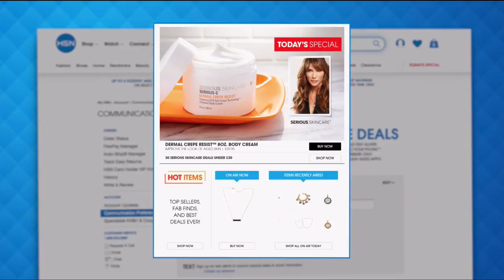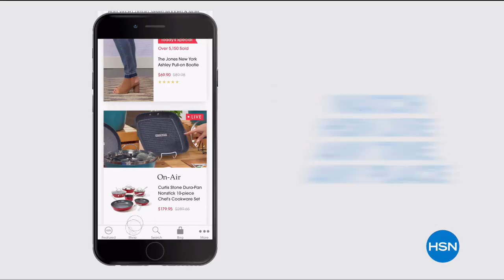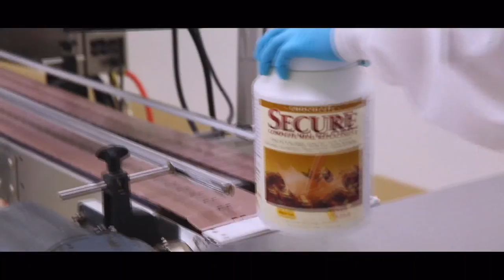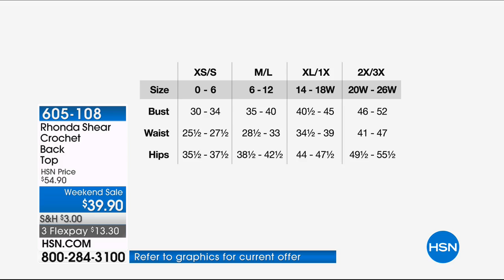HSN | Body Solutions by Rhonda Shear 06.10.2018 - 06 AM